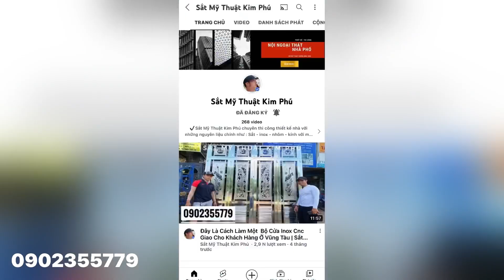Lắp Đặt Cầu Thang Xếp Gọn Đơn Giản | metallux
✔️Sắt Mỹ Thuật Kim Phú chuyên thi công thiết kế nhà với những nguyên liệu chính như : Sắt - inox - nhôm - kính với mẫu mã đa dạng .
✔️ Cửa cổng - cửa sắt - lan can sắt mỹ thuật
✔️ Cắt Cnc - vách ngăn cnc - cửa cnc
✔️ Cửa inox - khung bảo vệ inox - cnc inox
✔️ Mặt dựng kính - cửa kính cường lực - giếng trời
✔️ Cửa kéo - cửa cuốn
✔️ Vách nhôm - cửa nhôm từ đơn giản đến cao cấp như xingfa
✔️ Làm biển quảng cáo alu
✔️ Thi công các loại mái che
✔️ Nhà lắp ghép, nhà cấp 4, nhà container, homestay,...

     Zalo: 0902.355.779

📍 Đ/c: 244 Lý Thường Kiệt P.14.Q10, Tp.HCM